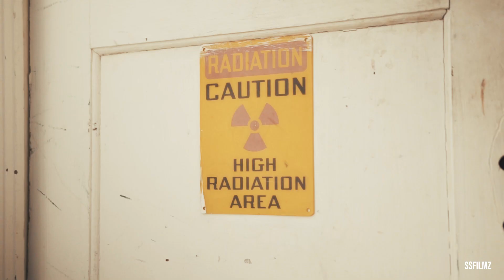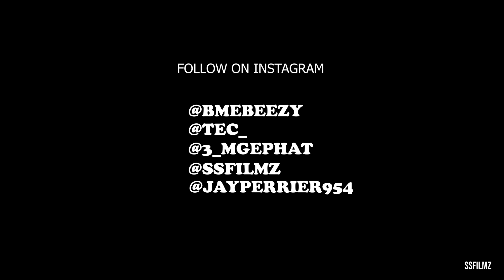BME Beezy feat MGE Phat & TEC - Baton Rouge (Official Video)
BME Beezy feat MGE Phat & TEC - Baton Rouge (Directed by SS Filmz) Song prod by 420 Tiesto